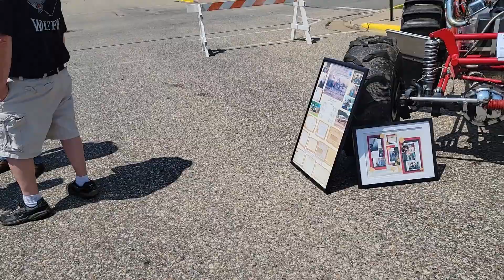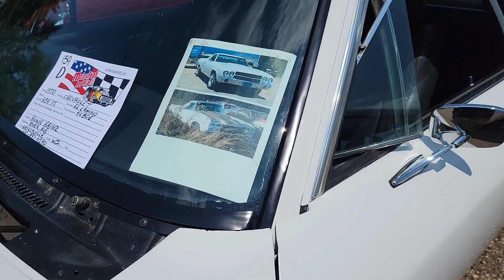2021 Motorhead Mafia Car and Bike Show Neillsville Wi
Here's a quick and dirty video I threw together from the car show over the weekend.